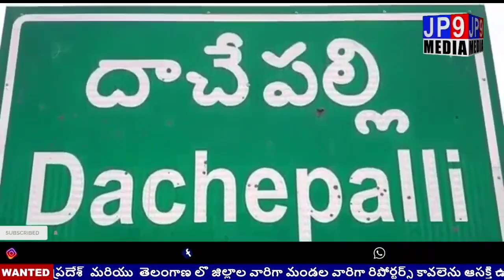కాలి బిందెలతో కాలనీవాసుల ధర్నా | JP9 MEDIA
కాలి బిందెలతో కాలనీవాసుల ధర్నా